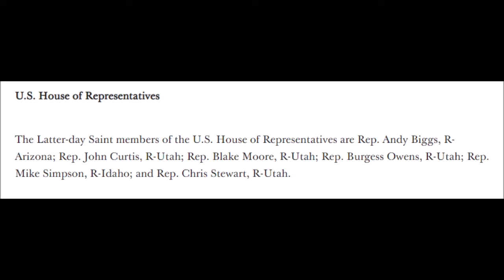All 6 Mormon Congressmen Voted To Destroy America!!!